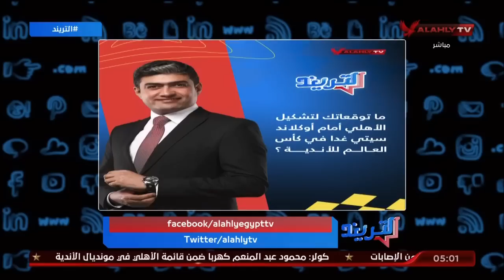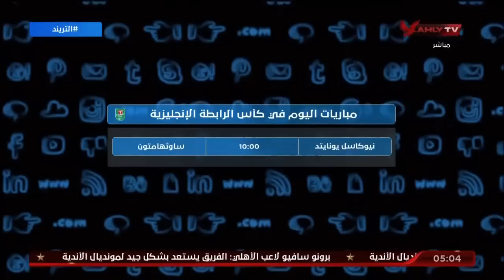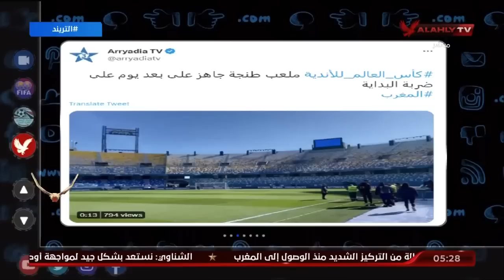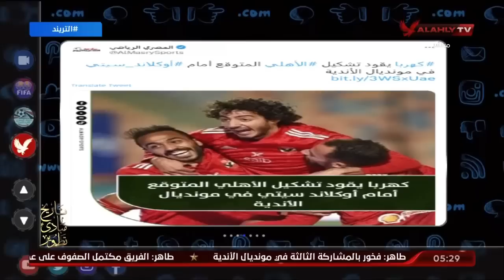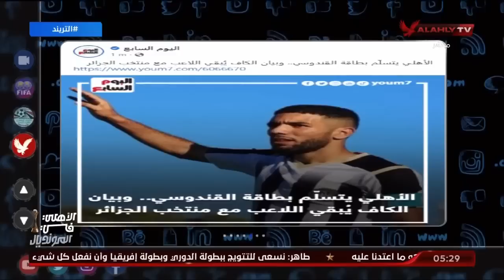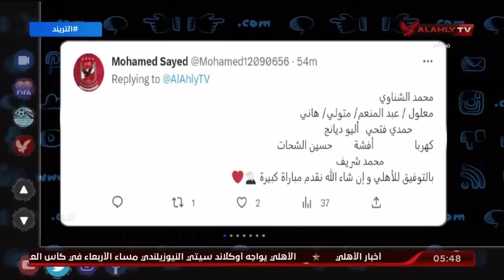الحلقة الكاملة | التريند مع محمد سعيد | 31-1-2023